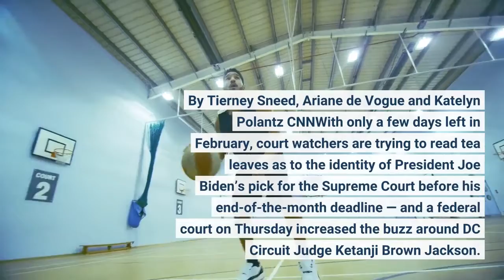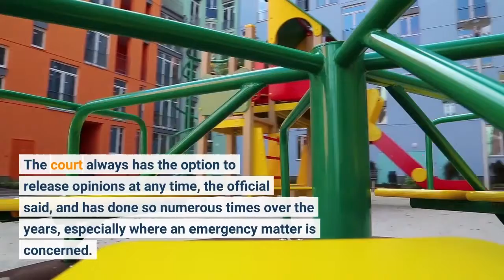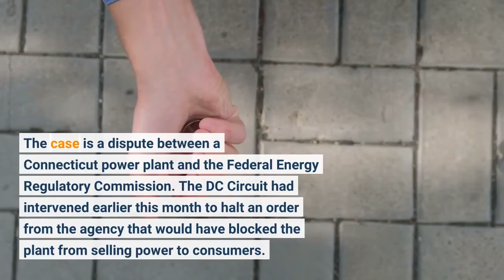Did a federal court just reveal Joe Biden’s Supreme Court nominee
By Tierney Sneed, Ariane de Vogue and Katelyn Polantz | CNNWith only a few days left in February, court watchers are trying to read tea leaves as to the identity of President Joe Biden’s pick for the Supreme Court before his end-of-the-month deadline — and a federal court on Thursday increased the buzz around DC Circuit Judge Ketanji Brown Jackson. The US Court of Appeals for the District of Columbia Circuit deviated from its typical procedure by issuing an opinion on a Thursday — breaking with its usual schedule of Tuesday and Friday release days. Notably, Jackson — who has interviewed with Biden for the Supreme Court nomination — was in the majority in the 2-1 ruling case. Some legal experts took the release as a sign that Jackson could be the nominee and that the announcement could come as soon as Friday, especially because a similar scenario played out with now-Justice Brett Kavanaugh.“Part of why this sets off alarm bells is because we saw a similar scene play out in July 2018 with then-D. C. Circuit Judge Brett Kavanaugh, ” said Steve Vladeck, CNN Supreme Court analyst and professor at the University of Texas School of Law. “The D. Circuit handed down a 2-1 ruling on a Monday — a day on which it does not usually hand down decisions — in a case in which Kavanaugh was in the majority. Had the case come down after his nomination was announced a few hours later, he presumably would have recused, and the panel would have divided 1-1. ”“It’s not hard to imagine that the same calculus explains why this 2-1 decision with Judge Jackson in the majority came out today — another day on which the court does not usually issue non-emergency rulings. ”A DC Circuit court official told CNN that the case in question was an unargued case in an emergency matter. The court always has the option to release opinions at any time, the official said, and has done so numerous times over the years, especially where an emergency matter is concerned. The case is a dispute between a Connecticut power plant and the Federal Energy Regulatory Commission. The DC Circuit had intervened earlier this month to halt an order from the agency that would have blocked the plant from selling power to consumers. Thursday’s ruling was the opinion — written by Circuit Judge Neomi Rao and joined by Jackson — explaining why the court had issued that emergency order. The DC Circuit official also confirmed that “generally” nominees for the Supreme Court stop participating in cases in front of the appellate court after their high court nomination is announced.“Sometimes the nominated judge provides us with a statement to read in response to media inquiries, ” the official said, adding, “We don’t know anything at this point. ”Another contender for the seat, California Supreme Court Justice Leondra Kruger, was spotted in California Thursday morning, while a car accompanied by state police was seen departing the South Carolina home of a fellow shortlister, District Court Judge J. Michelle Childs.